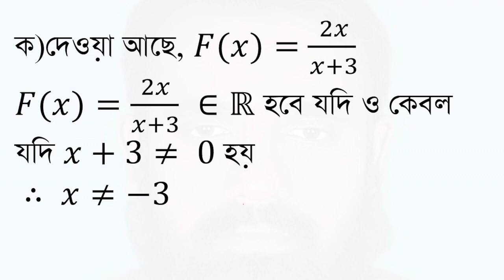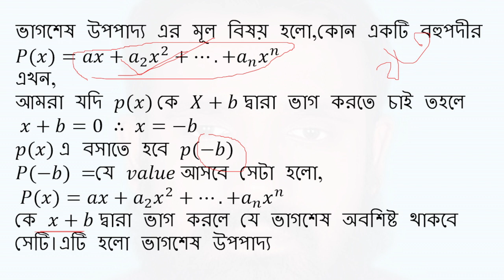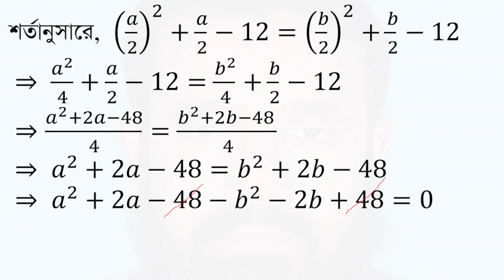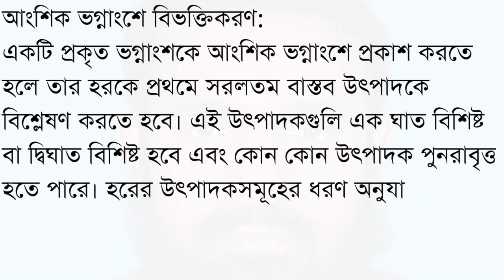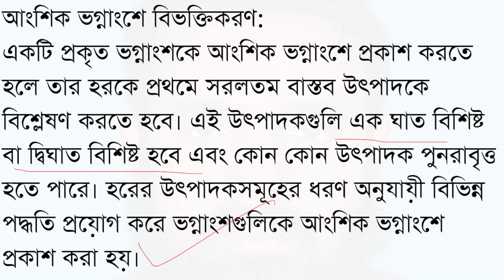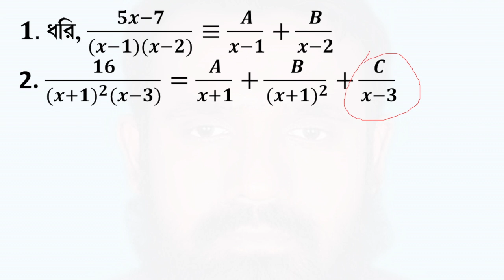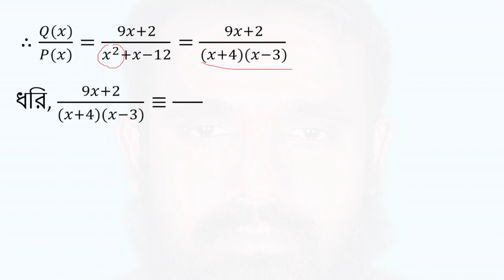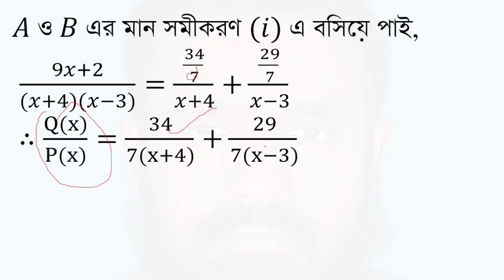Dinajpur board 2016.ssc Higher math chapter-2(উচ্চতর গণিত অধ্যায়−২ বীজগাণিতিক রাশি দিনাজপুর -২০১৬)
৯ম ও ১০ম শ্রেণীর
উচ্চতর গণিত
অধ্যায়−২
বীজগাণিতিক রাশি
দিনাজপুর বোর্ড-২০১৬
 𝑷(𝒙)=𝒙^𝟐+𝒙−𝟏𝟐,
 𝑸(𝒙) = 𝟗𝒙 + 𝟐.
ক. 𝑭(𝒙)=𝟐𝒙/(𝒙+𝟑); এর ডোমেন নির্ণয় কর।
খ. যদি 𝑷(𝒙) কে 𝟐𝒙 − 𝒂
এবং 𝟐𝒙 − 𝒃 দ্বারা ভাগ করলে একই  ভাগশেষ থাকে। যেখানে 𝒂≠𝒃 তবে দেখাও যে, 𝒂 + 𝒃 + 𝟐 = 𝟎
গ. (𝑸(𝒙))/(𝑷(𝒙)) কে আংশিক ভগ্নাংশে প্রকাশ কর।